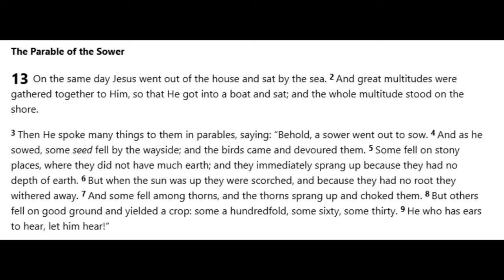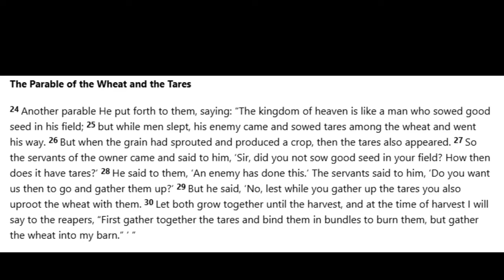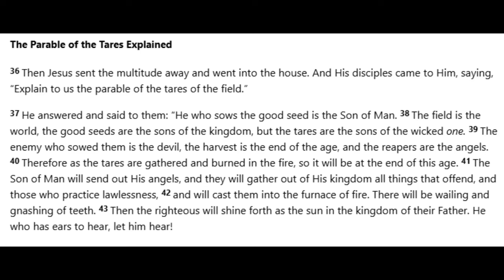White Supremacy Is A Packaged Deal Pt. 5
The Gentiles can be saved but with conditions...